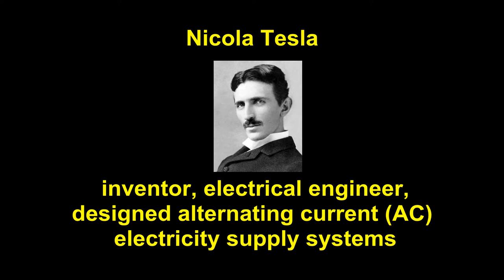3D-Anamorphosis of Nikola Tesla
An exhibition in Teplice